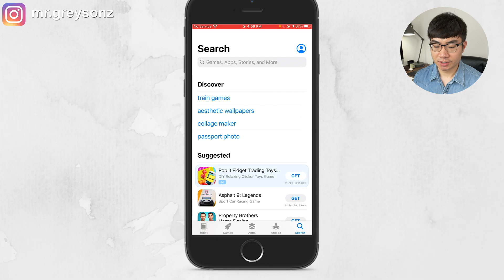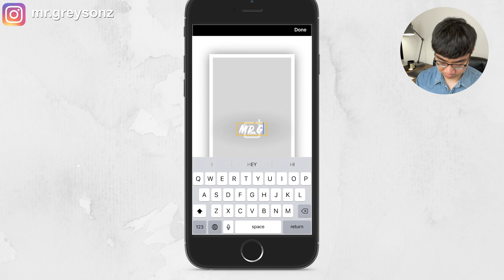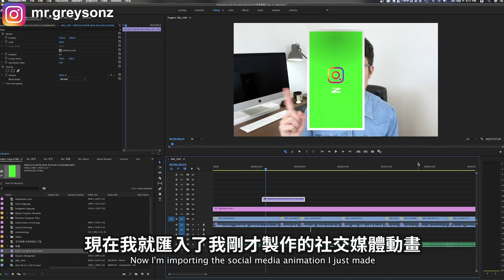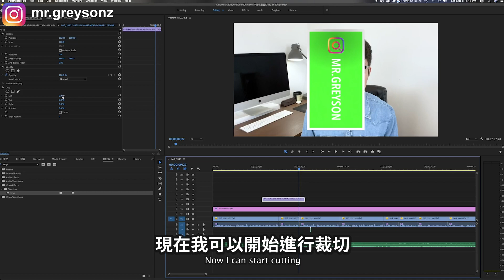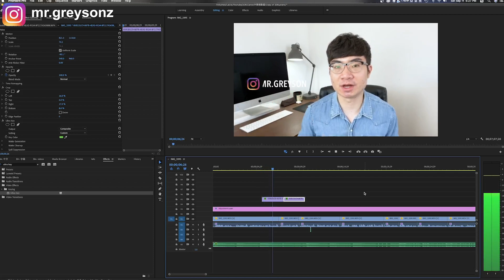【5分鐘免費製作社交媒體動畫】如何給影片加入社交媒體標誌動畫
你是不是很好奇，很多博主都在影片裡放入一些社交媒體标志動畫，看起來非常酷，並且十分有動感。今天這期影片，我會告訴你如何免費製作這樣的動畫，用你的手機或者平板電腦就可以做到。

如何給影片加入社交媒體標誌動畫：
0:00 介紹
0:31 下載Mojo
1:02 製作社交媒體動畫
2:52 導入剪輯軟體
4:12 了解更多YouTube新手教程